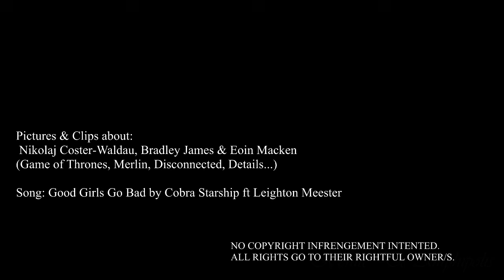Nikolaj Coster-Waldau // Bradley James // Eoin Macken || Good Girls Go Bad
Hello!!! This vid is in tribute to the men make me go bad ;) Three knights (so handsome) from my favourites series lol My dear Nikolaj Coster-Waldau, Bradley James and Eoin Macken. I melt lol

I hope you like it:DD

Clips & Pictures: Nikolaj Waldau-Coster, Bradley James & Eoin Macken
Song:Good Girls Go Bad by Cobra Starship

I DO NOT OWN NOTHING. NO INFRINGEMENT OF COPYRIGHT OR OTHER RIGHTS INTENDED. THIS IS PURELY A FAN-MADE VIDEO OF A FAN